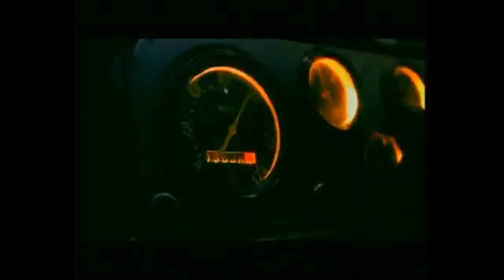Ночной дозор (2004) - Трейлер к фильму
Трейлер к фильму Ночной дозор (2004)

Ночью можно столкнуться с темными магами, вампирами и прочей нечистью. Но по следу «ночных охотников» идет Ночной Дозор. Его предназначение — сохранение равновесия между Добром и Злом, нарушение которого вызывает разрушения, войны, революции, вселенские катастрофы…